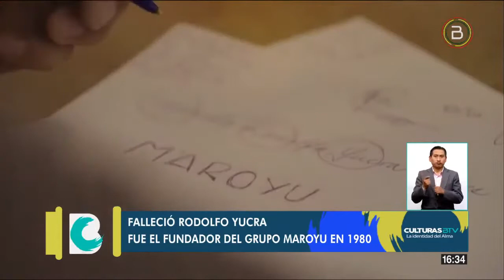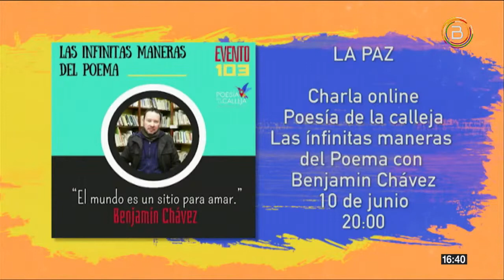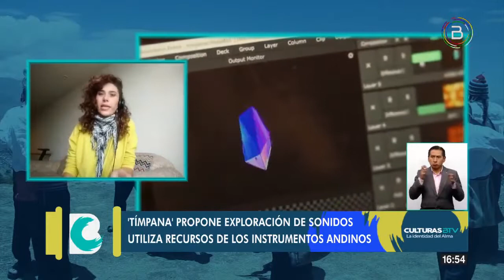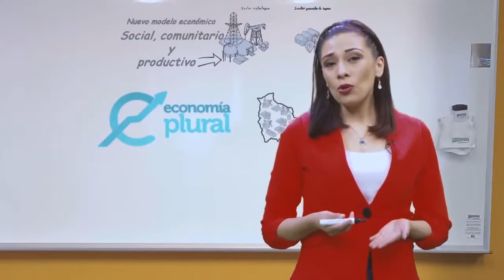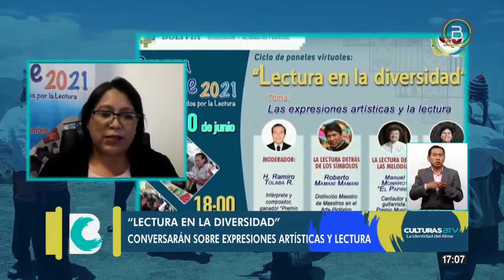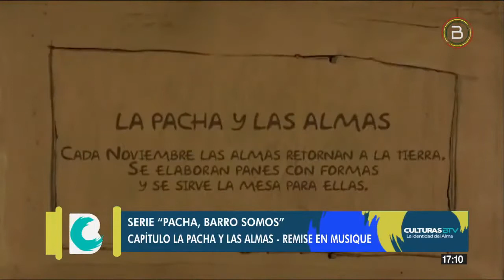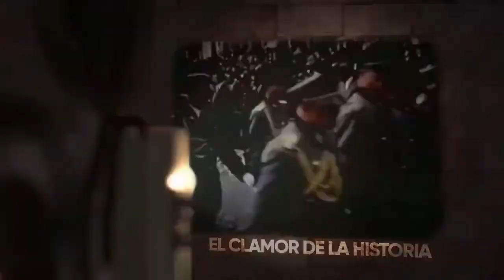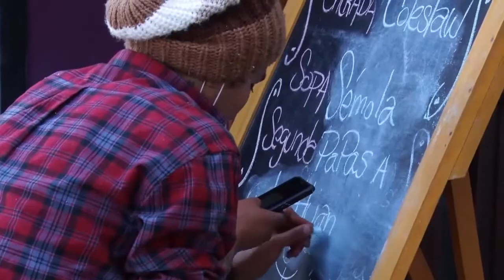Culturas btv con Sarai Amoros 10 06 2021